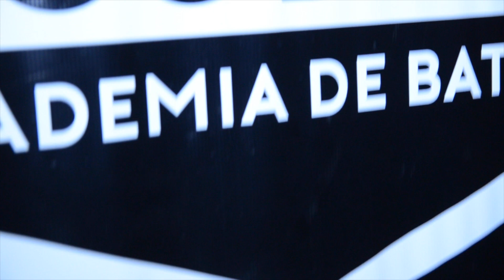Celebración del "Día del Baterista y percusionista Chileno". 2018.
Celebramos con admiración y cariño el natalicio de Gabriel Parra, creador, revolucionario, innovador y dueño de una técnica y carisma sobre la batería.

Rendimos homenaje en su día que con su aporte  musical tanto nos ha dejado así como también extendemos el cariño y respeto a su familia.

Cámara: @tufotografo.cl
Edición:  Bruno Godoy